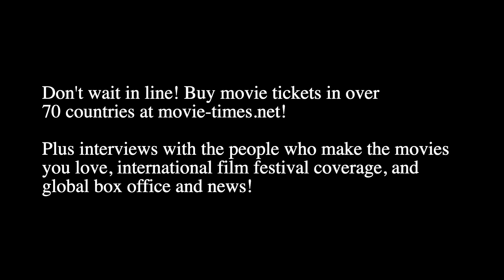THE MARVELS: Surprise Talent Appearance